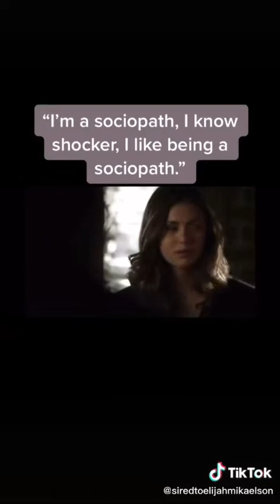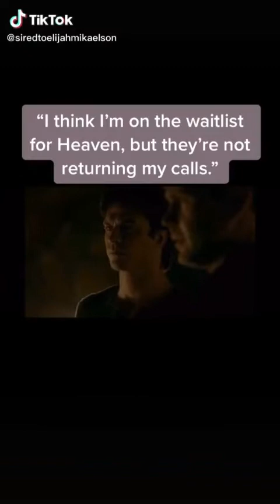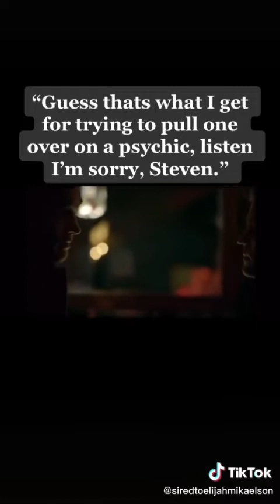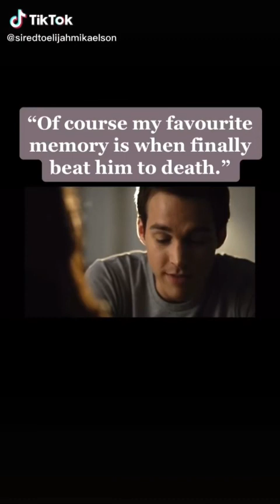Kai Parker/Chris Wood TikTok Part 7